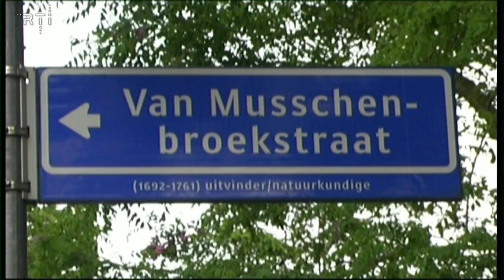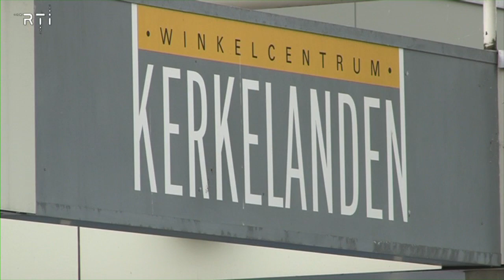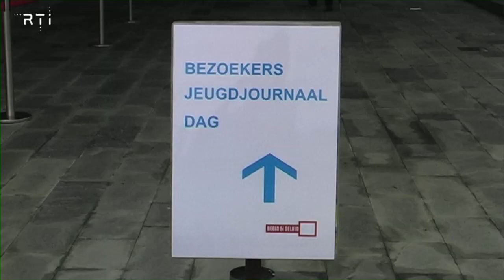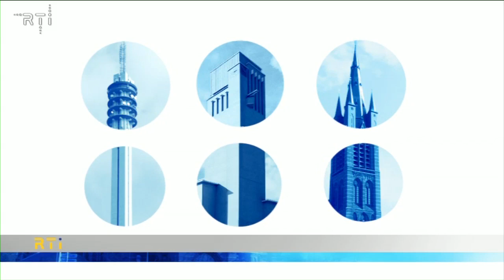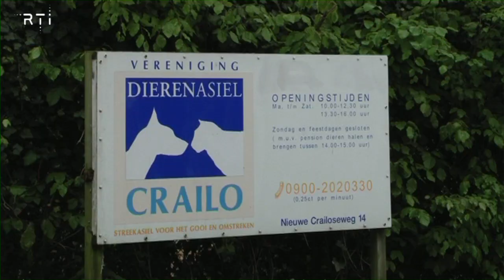Weekoverzicht Kijk Hilversum 28 mei t/m 1 juni.mov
00:16 Brand Van Musschenbroekstraat
01:09 Plaatsen fietsenrekken Oosterspoorplein
01:48 Foto-expositie in het raadhuis "People of Sudan" van Jacques van Rooijen
03:12 RTi radioprogramma Kick-off kiest winkelcentrum Kerkelanden als lelijkste gebouw van Hilversum
04:21 Presentatiewedstrijd Jeugdjournaal op Mediapark
05:29 Brandweer Hilversum geeft brandveiligheidsadvies rond oranjeversiering
08:11 Cultuuragenda
10:18 Dierenasiel Crailo presenteert dier(en) van de week, met deze keer honden Lola en Tygo